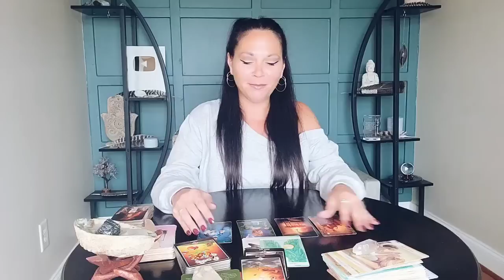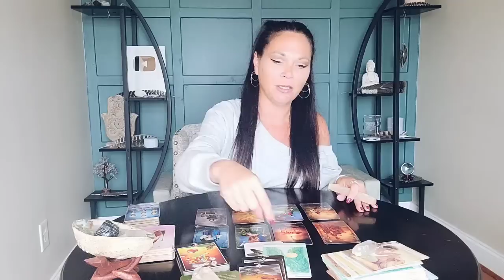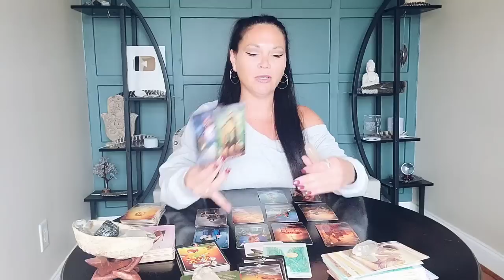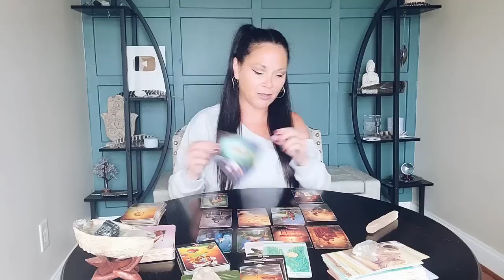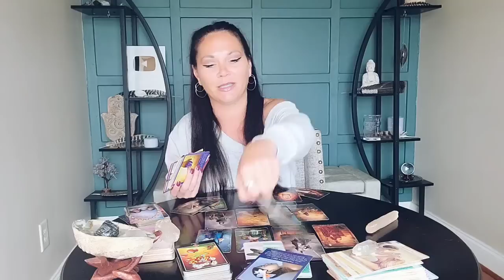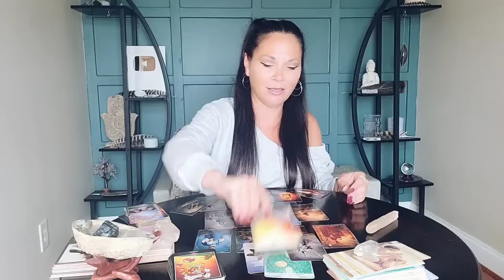CAPRICORN | WINNING!! | 🦋 APRIL 2023 SPIRITUAL TAROT READING.